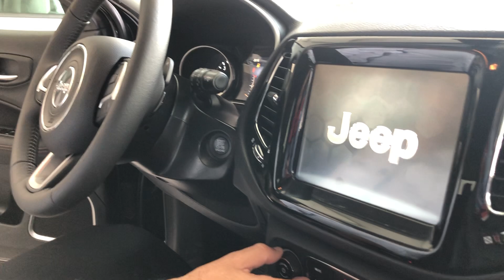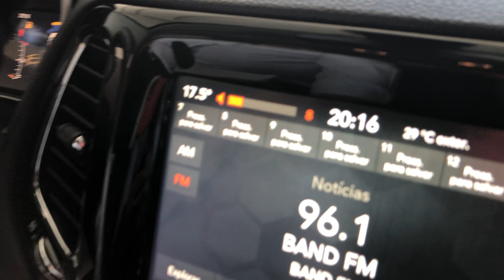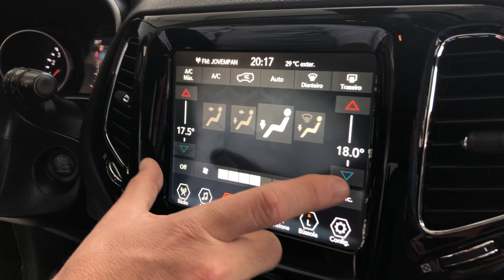Jeep Norte Compass Limited 2019 OKM com preço de Renegade Flex para CNPJ